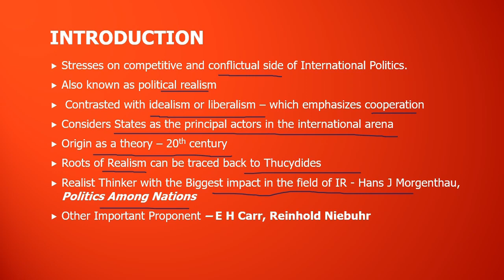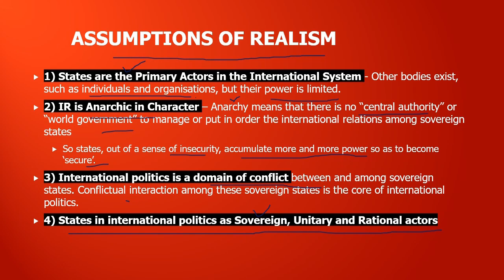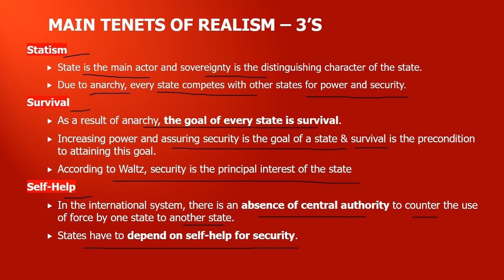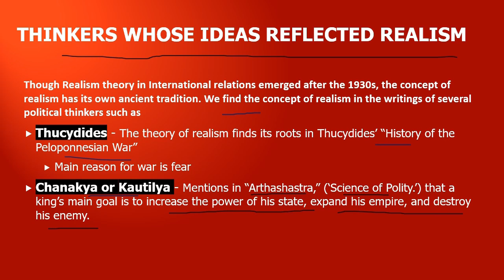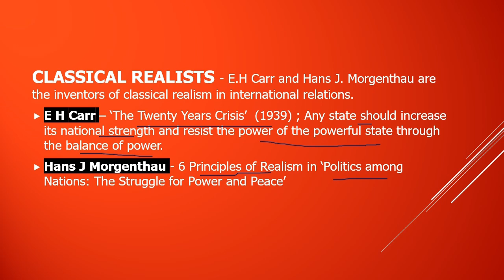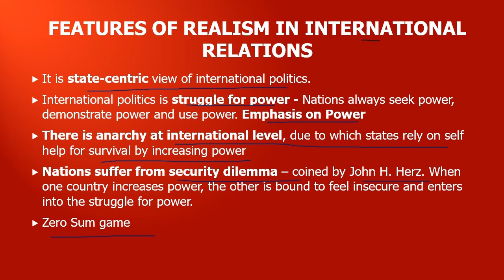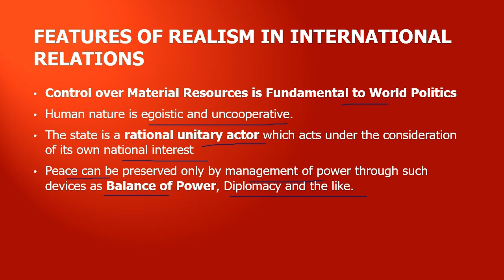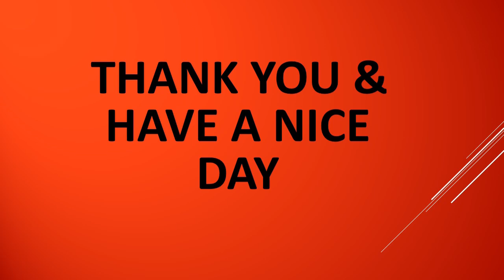What is Realism I Realist Theory in International Relations I UPSC PSIR I Dr. Komal Singh Chauhan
REALISM II Realism as a theory of International Relations PART 1 I Meaning of Realism I Realism Features I Billiard Ball Model I Classical Realism I Realism Assumptions

Hello everyone, in this video, we'll be learning the meaning of Realism, what are the various assumptions of Realism, the main tenets of Realism, known as the 3S' of Realism, alongwith the features of Realism and different thinkers whose ideas have contributed to Realism. Billiard Balls Model, an important model related to Realism is also discussed.